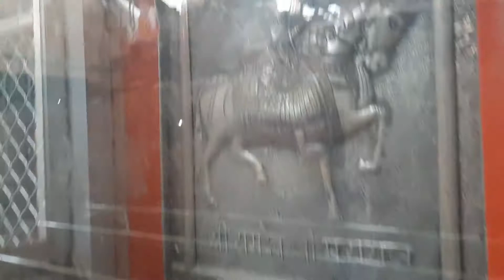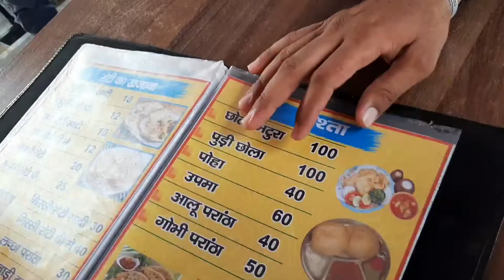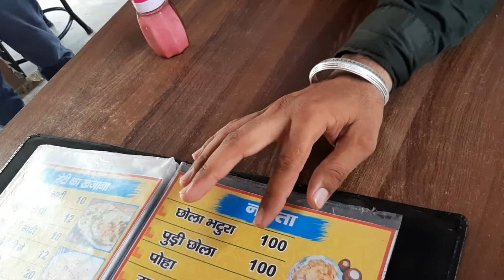रुणेचा( रामदेवरा) बाबा रामदेव जी के दर्शन और COVID के टाईम दर्शन करने के नियम...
Aaj Ham aapko Baba Ramdev Ji ke darshan Karne Wale Hain Ramdevra mein aur sath mein aapko bataenge ki aap ko is covid ke time kin kin Baton Ka Dhyan Rakhna hai kya kya safety Rakhna Yahan per Aate Hue insert ke bare mein bataenge.

camera:- campark x30
bike:- TVS apache rtr 4v bs6